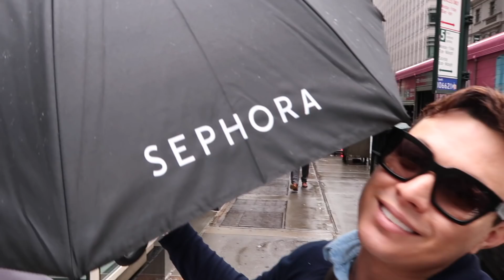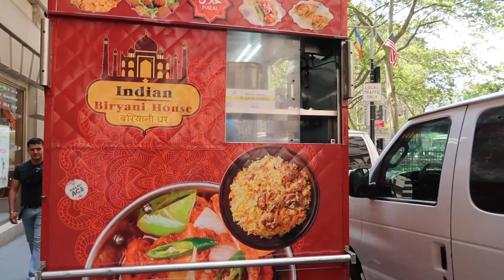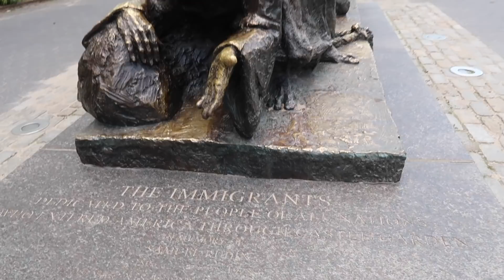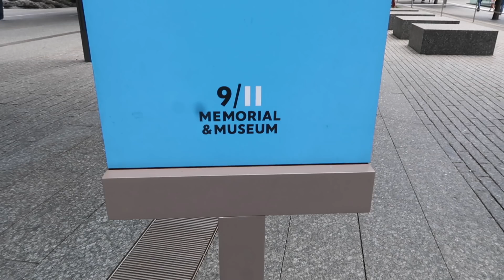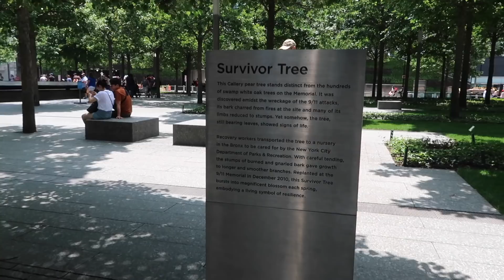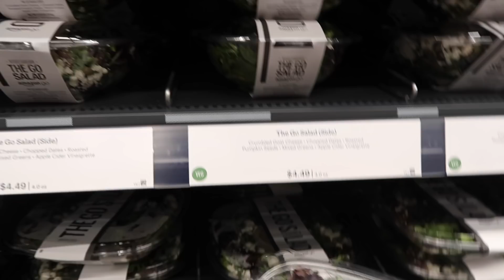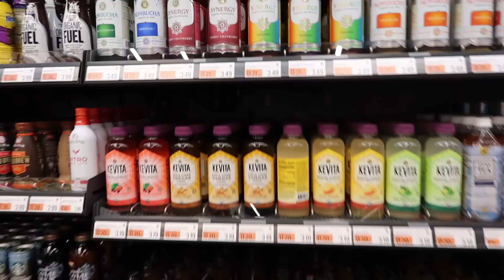HOLA DESDE NEW YORK | LUIS $ YASMANY